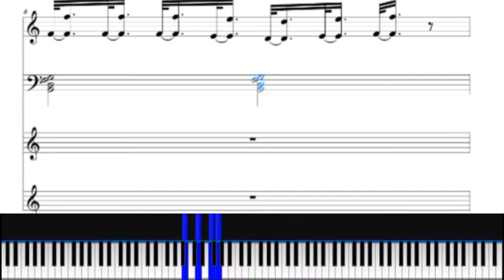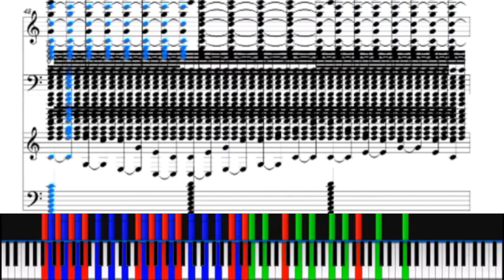아기염소 검은악보 Baby goat black midi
음표 수notes:27802
142 bpm

프로그램:kiva
악보:크레센도